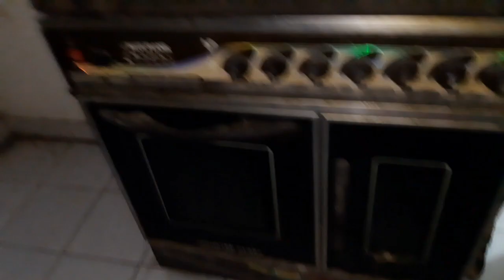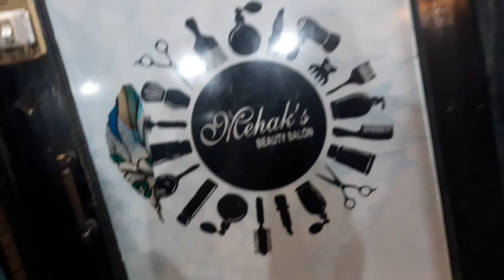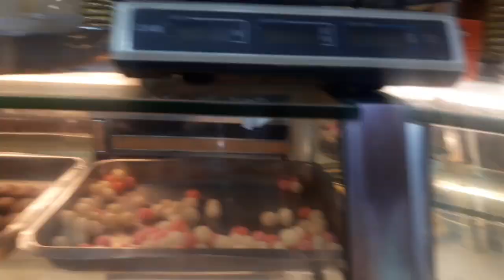My daily routin vlog Bakha's Routin vlog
Hope you all are well

daily routine daily routines routine daily
 daily routine of a student morning routine
 routines daily routine in nyc the daily routines my daily

 routines 2 5 am daily routines daily routines 7 am strong daily
 routine talk about daily routine

Funny
Funky

With skin care.

All type of  material included